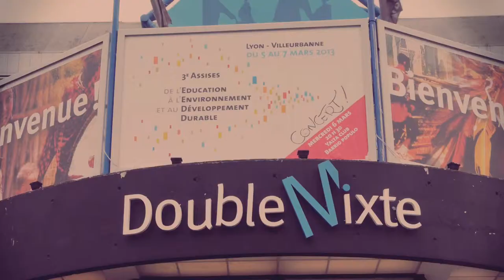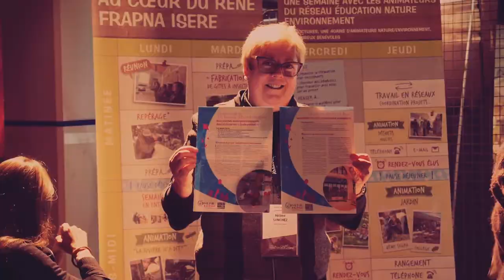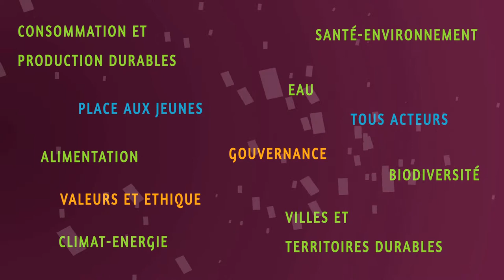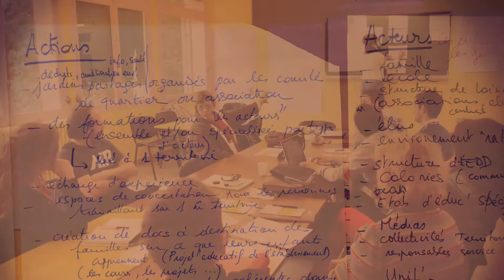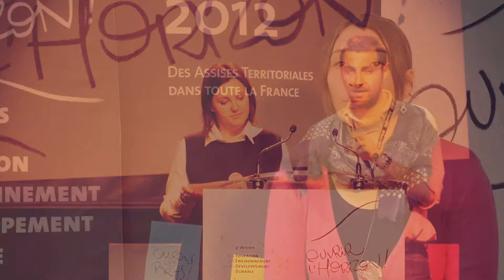Les Assises de l'éducation à l'environnement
Retrouvez ici la synthèse des 3e Assises nationales de l'éducation à l'environnement organisées en 2013 par le GRAINE avec le CFEEDD.